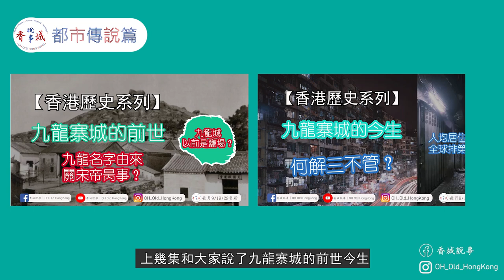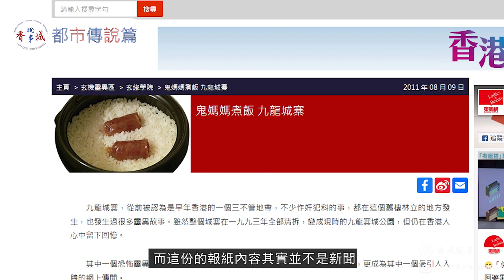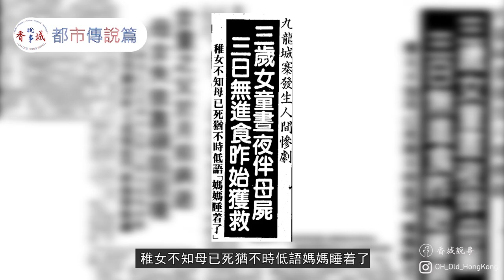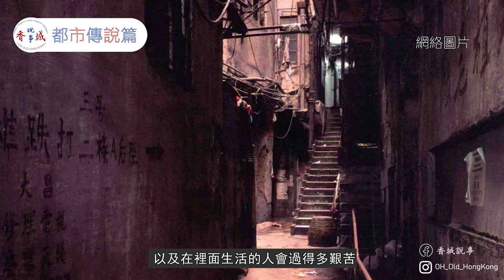九龍寨城鬼故事-破解鬼媽媽煮飯都市傳說丨報紙確有報道？丨心理學可以解釋？丨【港·系列】第10集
00:00開始
00:32故事的經過
03:21心理學角度
05:58可能的真相
不知道你有沒有聽過九龍寨城鬼媽媽的傳說？有人指當中有兩個姐妹，有人說當中更有臘腸飯的出現，究竟事情是真是假？若果是假，那這個傳聞從何而來又從何而去？你可以試試聽聽我們的分析，未必是最準確，但至少有心理學及報紙的引證。
主持及撰稿：西門
資料搜集：愛麗絲·陳
剪接及拍攝：阿林
插圖：阿wing